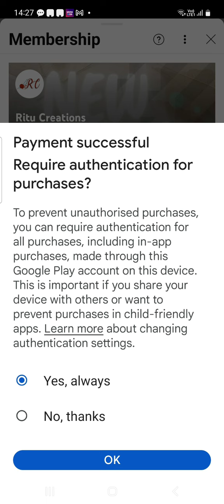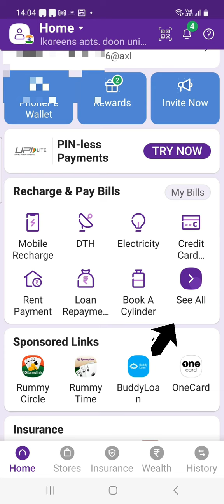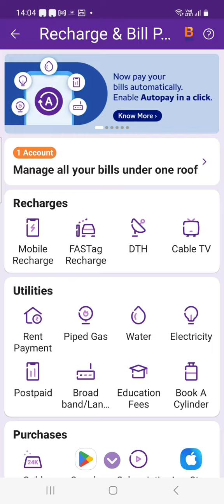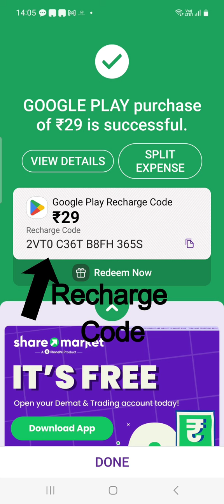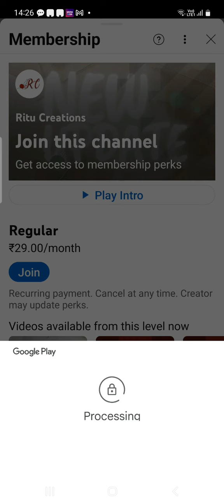How to Join Channel Membership to get exciting stuff || मेम्बर बनने के फायदे || कैसे बनते हैं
Link of my other Channels :

Exclusive Food related (खाना और पकाना ) :
YAKHNI KITCHEN :  @yakhnikitchen

Knitting Help (बुनाई के टिप्स नुक्ते ) :
Knitting Tips & Patterns by Ritu Nagpal

A Must watch video to join knitting skills.
|| Knitting Hindi Video by Ritu Nagpal !!! || Knitting in Hindi  || Video by Ritu Nagpal || Helpful tips in knitting || bunai mai galti theek kare || Knitting Shortcuts || your knitting tutor in Hindi Video ||

अपनी बुनाई के ज्ञान में वृद्धि कीजिये, कुछ चुनिंदा टिप्स के द्वारा |
A Must watch video to improve knitting skills.